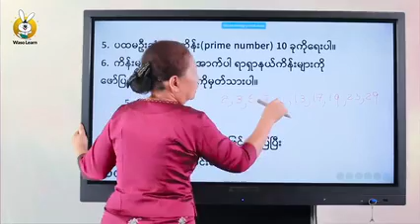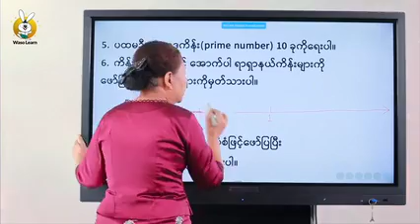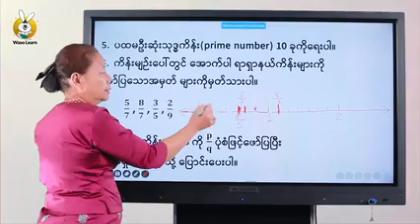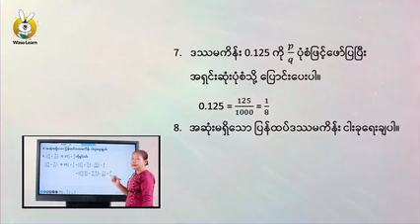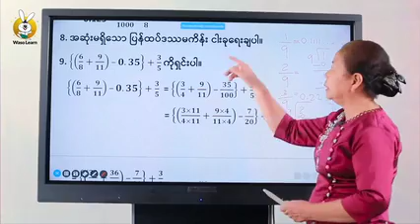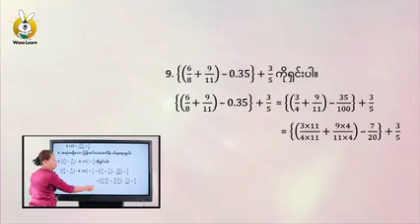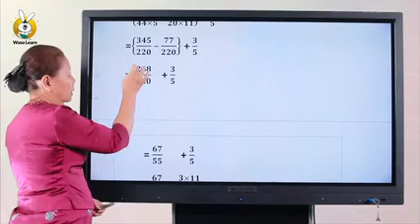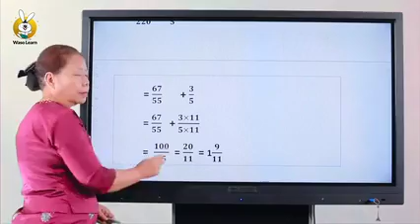Waso Learn-အခန်း(၁) အပိုင်း(၂)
Waso Learn Mobile Application
🐰 Grade 9 သင်္ချာလေ့လာချင်တဲ့ ညီလေး၊ညီမလေးတို့ရေ...
🐰 Grade 9  သင်္ချာဘာသာရပ်မှ အခန်း(၁) အပိုင်း(၂) သင်ခန်းစာလေးကို ဝါဆိုလန်းမှ မျှဝေလိုက်ပါတယ်။ 🤗
🐰 သူငယ်‌ချင်းတွေလေ့လာနိုင်အောင်လည်း မျှဝေပေးပါဦးနော်။ 🤗
(Android အသုံးပြုသူများအတွက်)